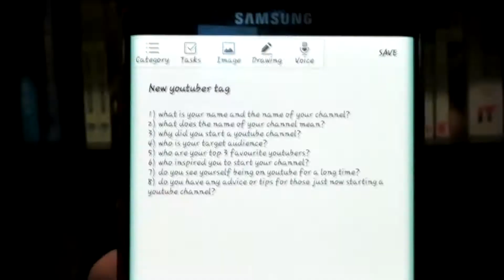New Youtuber Tag!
*read below*

I came across another youtuber doing this tag, so I decided why not do it also!
xoxo

"LIKE", SHARE, and/or COMMENT (below) if you liked the video! It'll be much appreciated! ❤

Come talk to me! ❤
Intro made by: HeyItsMya